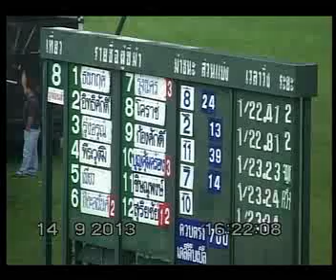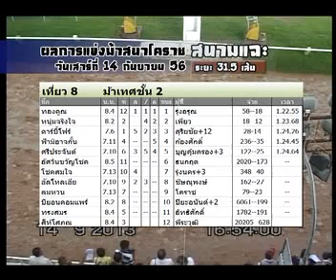ม้าแข่งสนามโคราช เสาร์ 14 กย.56 เที่ยว 8